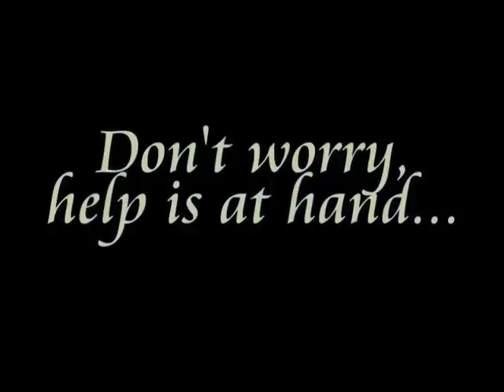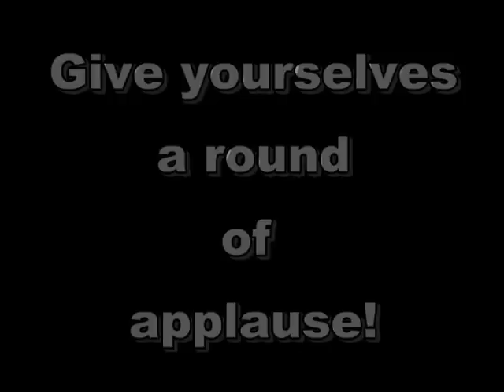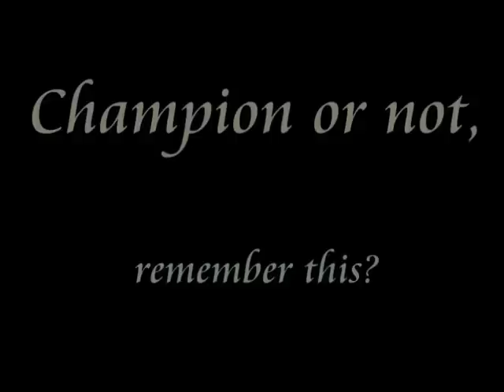Hill Valley Invitational 2008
Golf as it was never meant to be played. August 2008. Watch this with sound on!